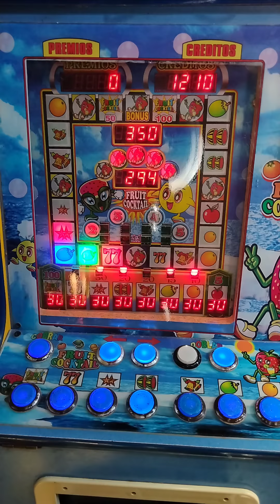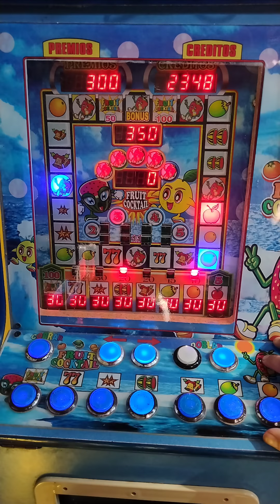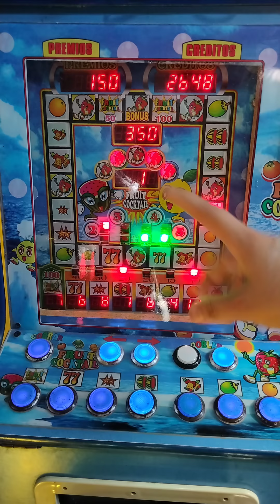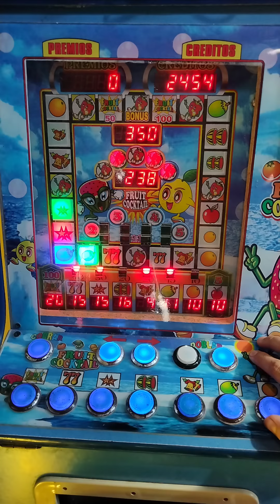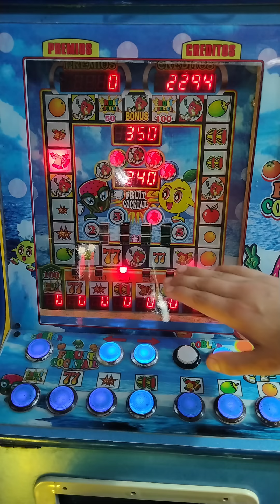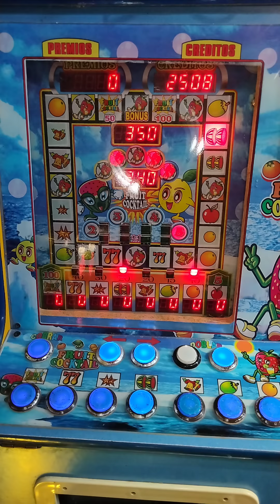5 fresitas en un vídeo 🍓😱 | Fruit Cocktail | Maquinita tragamonedas